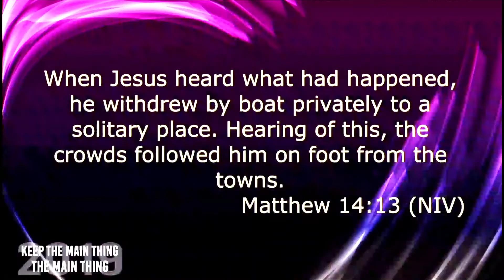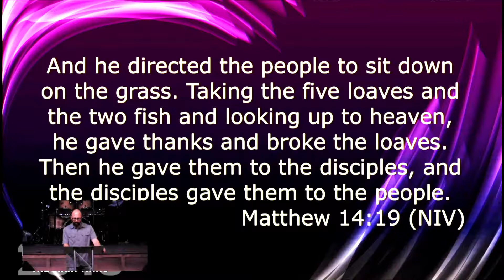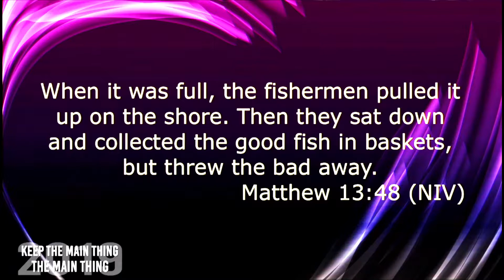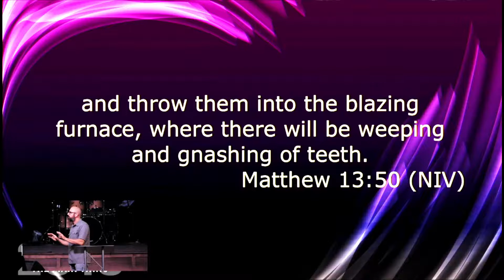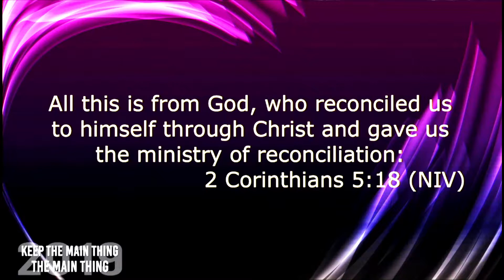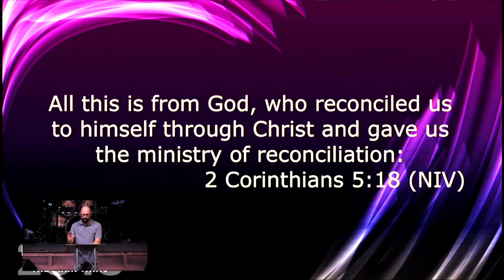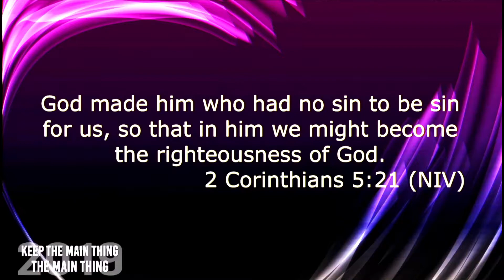You Do It | Pr. Bill Headley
Sermon July 21, 2019 | Maranatha Assembly of God Church | Forest Lake MN